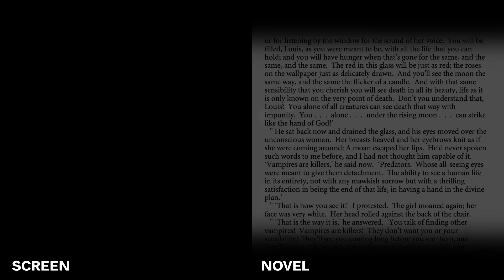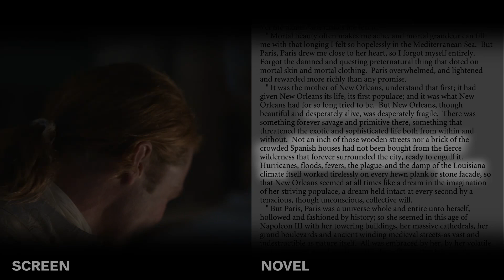From Book to Screen: Most Iconic Moments | Anne Rice's Interview With The Vampire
Anne Rice's Interview With The Vampire from the Book to Screen, check out some iconic moments from each episode. Stream now on AMC+

Stream on AMC+.

ABOUT INTERVIEW WITH THE VAMPIRE
A luxury apartment covering an entire single floor of a high rise. Where the Vampire has granted the interview with the man he once judged to be unworthy. And where the journalist Daniel Molloy has hustled, for a second shot at the interview that got away from him 40 years earlier…

Based on Anne Rice’s iconic novel, Interview with The Vampire follows Louis’ epic story of love, blood and the perils of immortality, as told to the journalist Daniel Molloy. Chafing at the limitations of life as a black man in 1900’s New Orleans, Louis finds it impossible to resist Lestat’s offer of the ultimate escape: joining him as his vampire companion.

But Louis’s intoxicating new powers come with a violent price, and the introduction of Lestat’s newest fledgling, the child vampire Claudia, soon sets them on a decades-long path of revenge and atonement. A sensuous, contemporary reinvention of Anne Rice’s revolutionary gothic novel.

Obsessed with the Vampire | Anne Rice's Interview With The Vampire